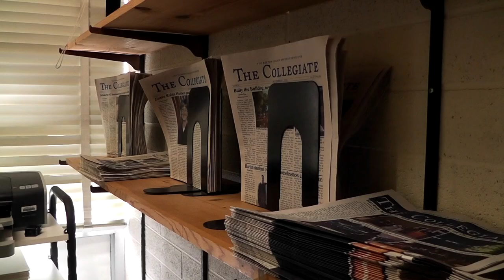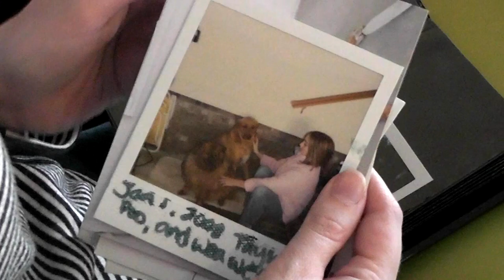Fields of Experience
This is a short video compilation of some of the things I have completed while at Barton College. You will find that my fields of experience are journalism, broadcast and acting.